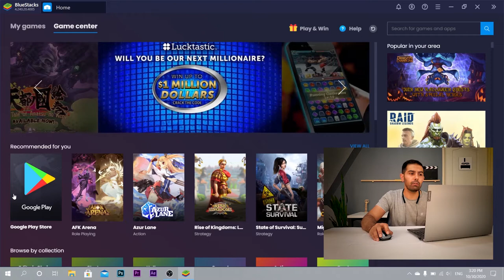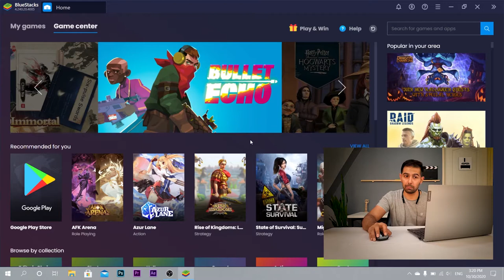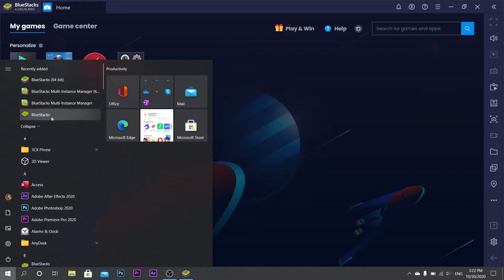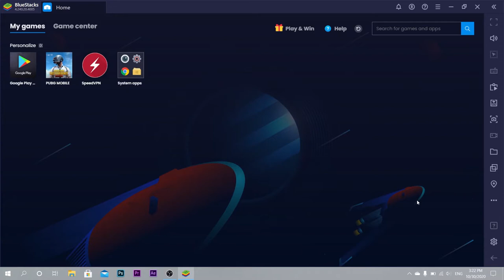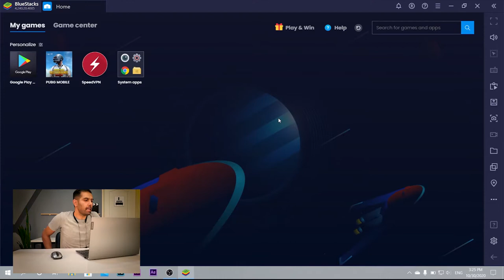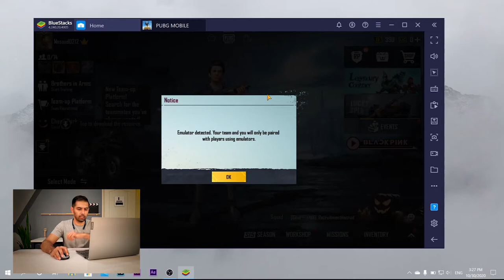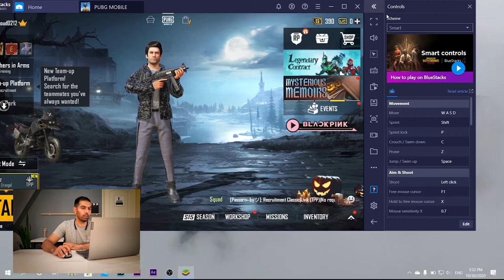Play Mobile Platform Games on Your PC! | ! بازی های موبایلت رو بیار رو کامپیوتر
رفقا سلام
شاید دوست داشته باشید کنترل بیشتری روی بازی های موبایل داشته باشید و تو تصویر بزرگتری بازی کنید توی این ویدئو بررسی کردم که چطور میشه بازی های موبایل رو بیارید روی پلتفرم ویدوز از طریق بلو استکس که یه ایمولیتور موبایل هستش